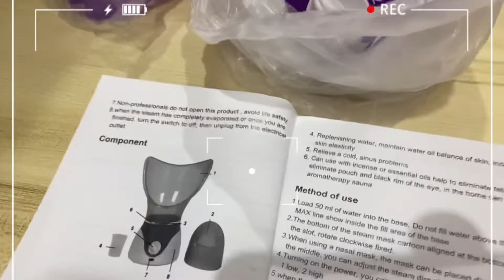Facial Steamer NTFS unboxing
facial steamer

not pro but practice makes perfect.